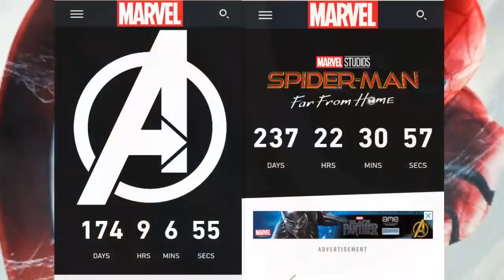Joe russo on Avengers 4, Deadpool 2 PG13 release, Captain Marvel mysterious role, etc || AORNews05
Marvel News in hindi

'''YOU WILL GET Marvel News, Dc News And All Superhero news in hindi "